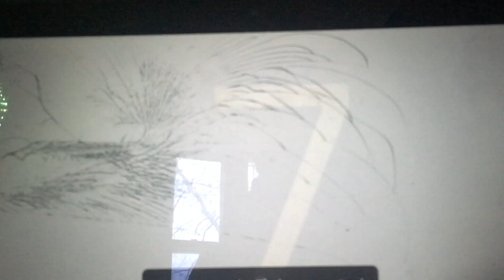I made my own Windows 7 Animation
This was made
on Canva im not joking